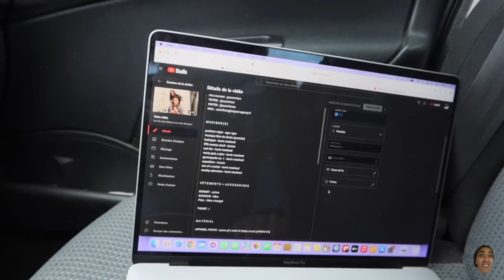Ce vlog est nul ...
D E S C E N D S   U N   P E U   P L U S   B A S

Bon, aujourd’hui, ça part sur un Vlogmas nul.

V Ê T E M E N T S  +  A C C E S S O I R E S

PYJAMA : /

TRENCH : boohoo

SACOCHE : h&m
MANTEAU : yesstyle
SWEATSHIRT : h&m
T-SHIRT : /

M E S   C O D E S   P R O M O T I O N N E L S

SEXY AVENUE : ASMRFRERE (-10% hors promotions en cours et produits affichés « meilleurs prix du web »)
MOODZ : ASMRFRERE (-10%)
MINIWEIGHT : ASMR (-10%)
SO'CUP : ASMR10 (-10%)
NORD VPN : asmrfrere (-73% + 4 mois gratuits)
WE ARE JOLIES : ASMRFRERE (-15%)
GODENIGHT : ASMR10 (-10%)
BEARS WITH BENEFITS : MAEVA20 (-20%)
DORCEL : PLAISIR10 (-10€ dès 50€ d’achat)
MY LUBIE : ASMRPLAISIR (-15%)
KLOZ : ASMRFRERE10 (-10%)
MOLANG : ASMR10 (-10%)

EBUY CLUB (5€ de gagné à votre inscription)

J E   S U I S

maëva
22 ans

À   L A   P R O C H A I N E   !